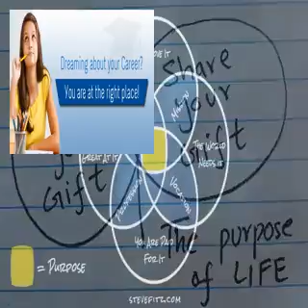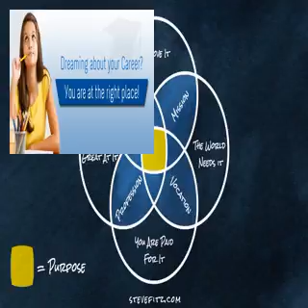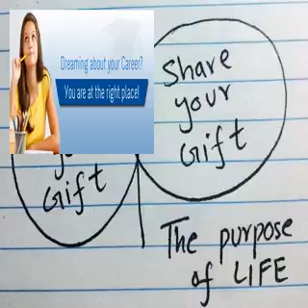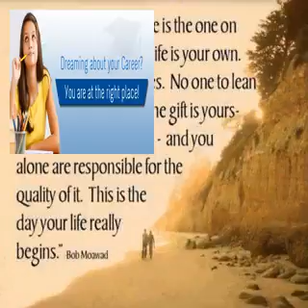Discover Your Life Purpose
Everyone has a life passion or something they should be doing.  Do you know how to find your Passion?
Learn how